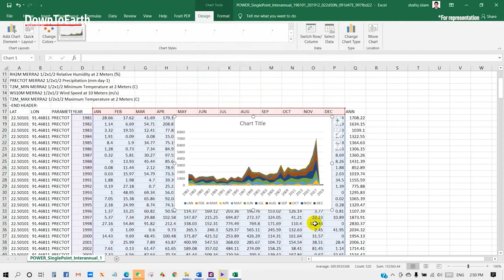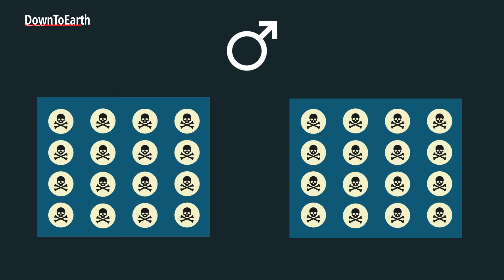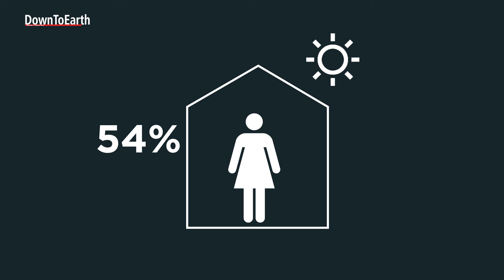Extreme heat affects Indian women more than men, says new study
Women are significantly more vulnerable to extreme temperature conditions compared to men in India, according to a new study. Since 2005, data has shown a concerning gradual rise in heat-related deaths among women in India, according to an analysis published in the Significance Magazine. The research team relied on 30 years of extreme-temperature-related mortality data to find answers as India lacks high-quality national data on temperature-related health and healthcare.
They extracted mortality and population data from the Global Burden of Disease (GBD) and India’s daily temperature data (mean, maximum and minimum) from 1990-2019 recorded by the India Meteorological Department (IMD). Their analysis showed that men showed a gradual decline in deaths with certain spikes linked to temperature, whereas, for women, it showed a gradual increase in deaths from 2005.
The percentage relative change in mortality rates decreased by 23.11%  for men from 2000 to 2010, and 18.7% from 2010 to 2019. Whereas for women, the percentage change in mortality rate increased by 4.63% from 2000 to 2010 and 9.84% between 2010 and 2019.
So, the question has to be asked. Why is it so? This is still unknown. The study is a perfect example of the data equity gap.  Compared to Global north where the linkages of extreme heat and women's health has been clearly established, global south has failed because of the lack of quality data. The study mentions that the decrease in male temperature-related deaths could be possibly explained by advances in public healthcare infrastructure, socio-economic upliftment and increased access to cooling and heating in the country. But given that about 54% of women in India stay indoors, one might think that they could be safer from extreme heat. Well, according to experts, Women in the Global South are especially at risk due to rigid cultural norms and societal expectations, which limit their ability to respond and cope effectively to extreme temperature risks. Staying indoors adds a higher vulnerability factor due to poor built environment conditions like lack of ventilation and cooling agencies. However, these are all calculated speculations as they linked women’s fatality rates with heat  but couldn't draw concrete conclusions due the data equity gap. The lack of high quality national data also has impeded the team’s understanding of whether Indian women could be at a higher risk due to socio-economic challenges or physiological conditions. As we talk more about climate change, the question of climate justice and equity will take centre stage. It is imperative to find how vulnerable women are to heat stress and thus devise methods to protect marginalised communities in a climate-risked world.